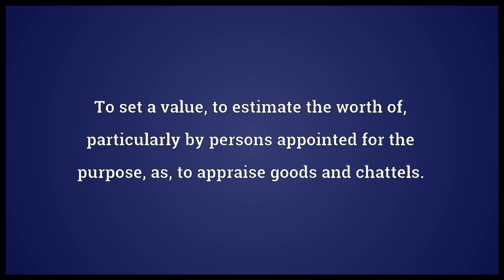Appraise Meaning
Video shows what appraise means. To set a value; to estimate the worth of, particularly by persons appointed for the purpose; as, to appraise goods and chattels.. To estimate; to conjecture.. To praise; to commend..  appraise pronunciation. How to pronounce, definition by Wiktionary dictionary. appraise meaning. Powered by MaryTTS